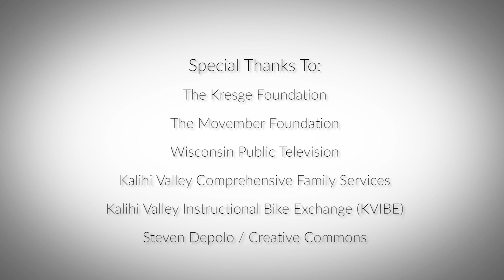Prevention Institute: Partnering to achieve thriving, equitable communities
This video tells the story of Prevention Institute’s equity-driven, upstream, community-level approach to public health. It focuses on two communities Prevention Institute collaborated with that brought together community members, government agencies, grassroots nonprofits, and health organizations to improve the community conditions that shape health. In Honolulu, through the Making Connections initiative, a community health center and its partners are helping boys of color heal and thrive by incorporating the community’s rich cultural traditions into leadership training and multi-generational mentoring at a local bicycle exchange. In Milwaukee, the Office of Violence Prevention developed the Milwaukee Blueprint for Peace, a comprehensive violence-prevention plan that’s coincided with a three-year decline in Milwaukee homicides and non-fatal shootings. This video was made possible with support from The Kresge Foundation, The Movember Foundation, and others.